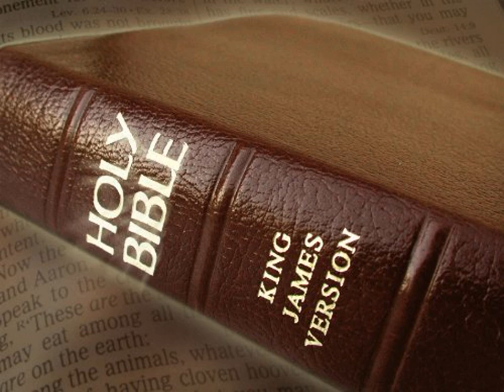King James Version Bible Audiobook Book of I Chronicles Chapter 15